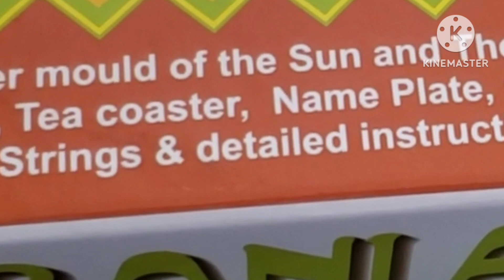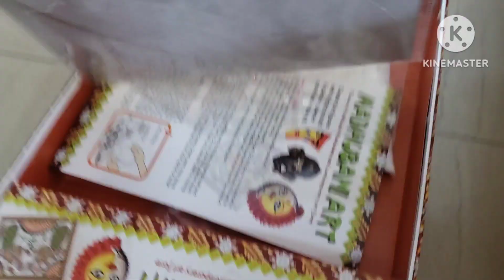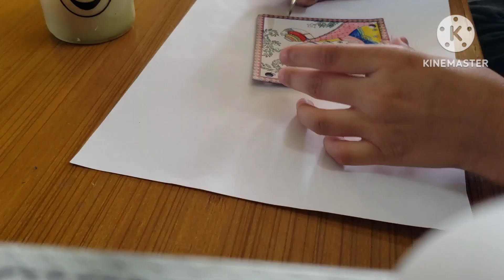Tried MADHUBANI ART for the first time!| Painting time|Avhni.J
Hello friends!! In today's video I'm going to show you all MaDhUmaNi Art!